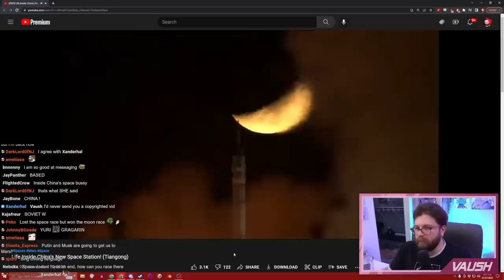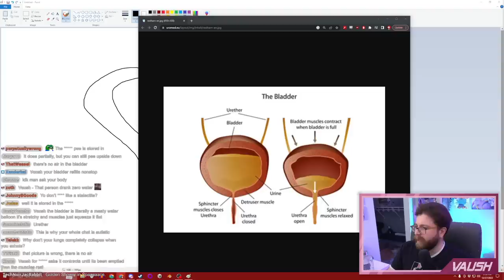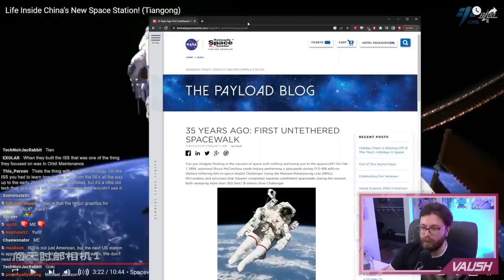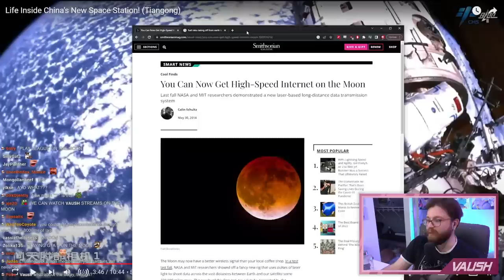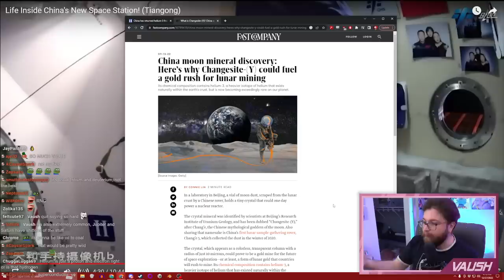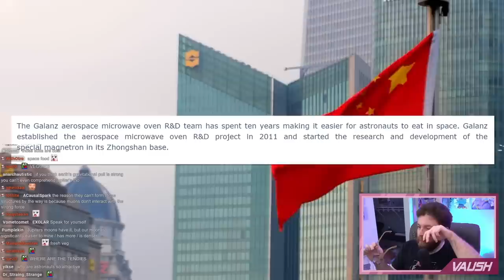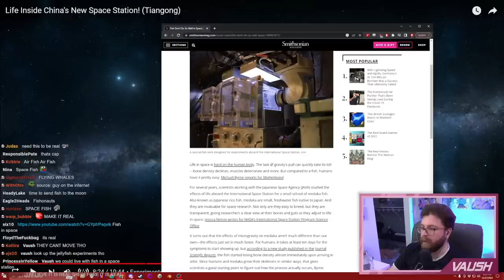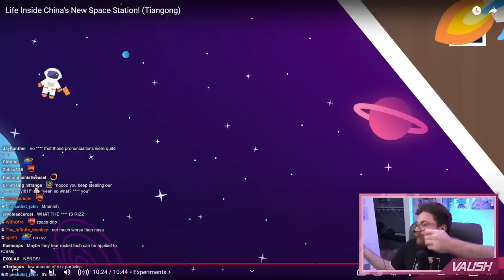China Has a New Space Station! (and other space things)